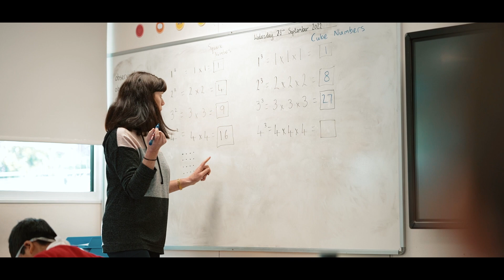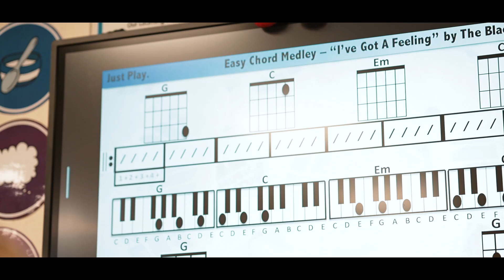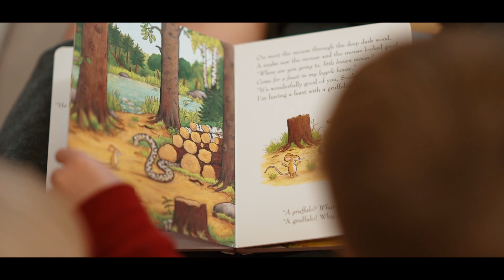Welcome to Sutton Oak Church of England Primary School